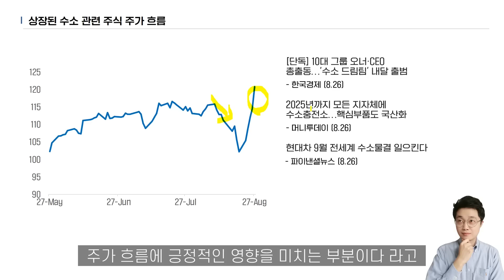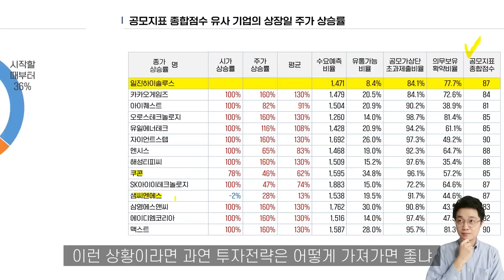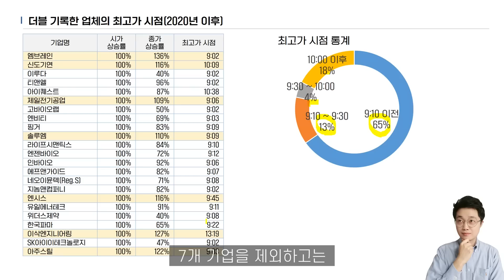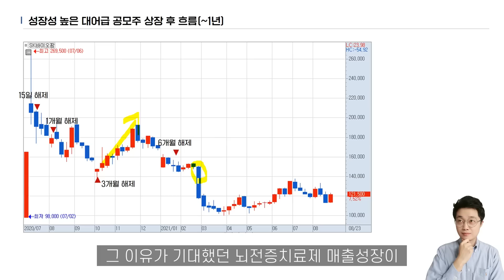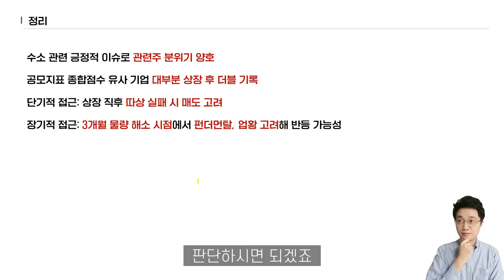역대 대어급 공모주로 알아보는 일진하이솔루스 상장 후 주가 흐름 (feat 삼성바이오로직스, 하이브, SK바이오사이언스, SKIET, SK바이오팜)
'달란트투자의 주식교과서'